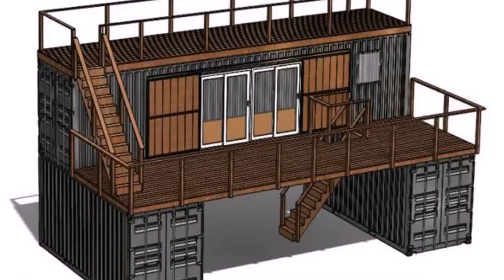Average Cost Of Attic Conversion Sydney - Gif Maker DaddyGif.com (see description)